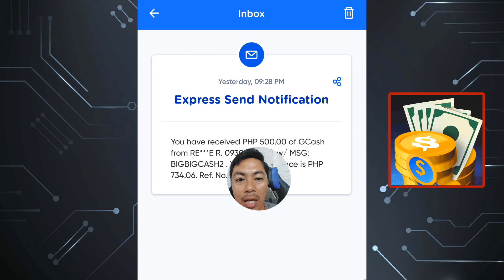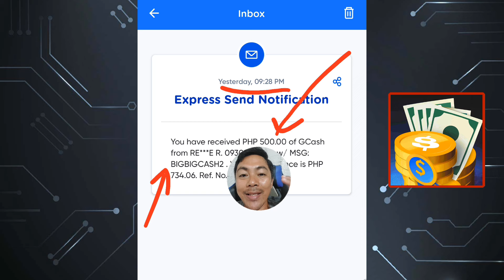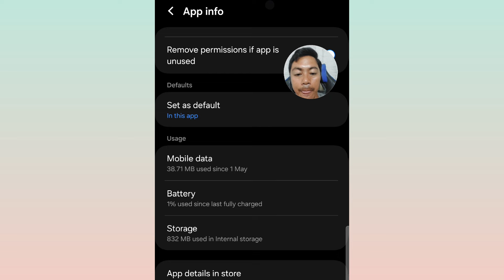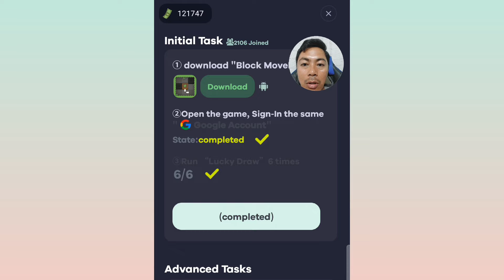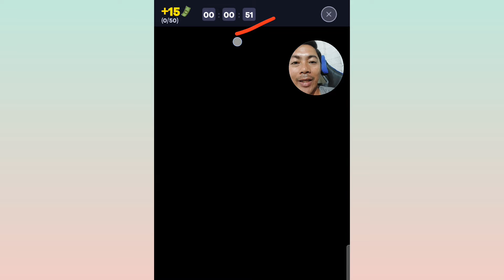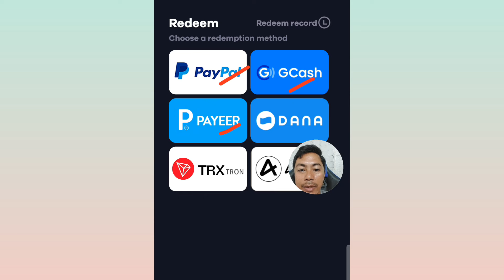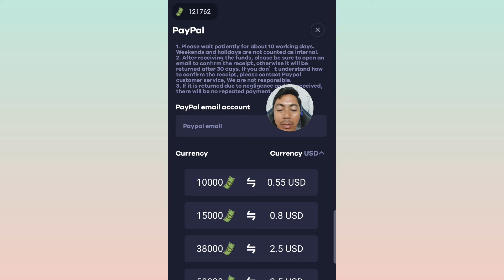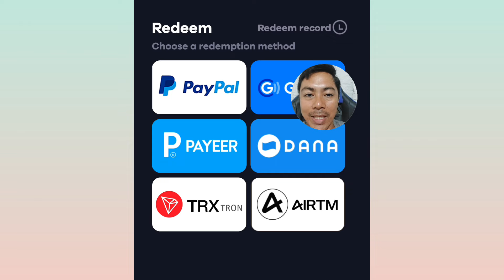₱500FREE GCASH=MINI GAMES APP|LEGIT W/PROOF OF PAYMENT|KUMITA NG WALANG PUHUNAN#earngcash#earningapp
For this video ill show you the mini games that we earn free gcash&Paypal.

SA MGA INTERESADO ABOUT TAP BOT IN TELEGRAM//LIST OF TAP TO EARN(DAILY GRIND TO GUYZ)with banana tap to earn+my tiny ranch

TOP 6 FREE & LEGIT APP 2024
100% PAYING 2024
HIGH PAYING AND PASSIVE INCOME

1.You can also earn money by entering my invitation code VQ4MUH to get free 1,000 points.

2. I'm earning real cash from Lovely Pet, the HIGH PAYING Reward App! You can also earn money by entering my invitation code CQADAK to get free 1,000 points.

3.You can also earn money by entering my invitation code E1BPPI to get free 10,000 points.

4. I'm earning real cash from CoinPlix, the HIGH PAYING Reward App! You can also earn money by entering my invitation code SVF7HP to get free 1,000 points.

5.  I'm earning real cash from DigiWards, the HIGH PAYING Reward App! You can also earn money by entering my invitation code 4X62FY to get free 1,000 points.

6. I'm earning real cash from WePointz, the HIGH PAYING Reward App! You can also earn money by entering my invitation code B9KATM to get free 1,000 points.

Paymath Legit
Tru palawan Pawnshop
Gcash Payment
Payoneer
Cashout Gcash
FreeGcash

How To
How
legit free
earning app
 earn money